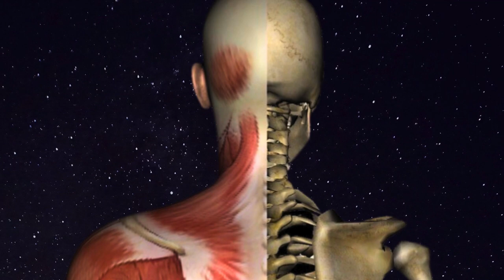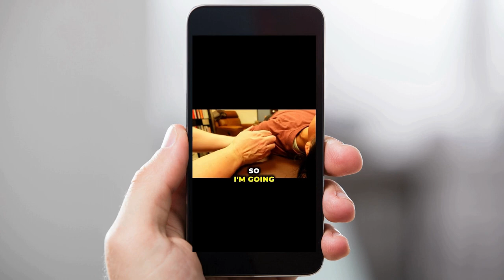Are Your Traps Tight? This Counterintuitive Approach Will Get Rid of Knots In Your Neck and Shoulder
Stretches for your traps and deep tissue massage that releases the knots between your neck and shoulders allow for short-term results. | Related article In this video, I demonstrate a massage technique for the upper fibers of the trapezius muscle. If you share this approach with your massage therapist, you'll experience relief that lasts longer than twenty-four hours. The key is to address the muscle attachments between your neck and shoulder with a transverse friction massage technique.

- How to address the origin and insertion of the upper trapezius muscle with a transverse friction massage technique.

// Chapters

00:00 What your upper trap looks like.
00:11 My years of experience as a massage therapist and kinesiology teacher.
00:30 Don't assume your traps are tight. Instead, have a professional confirm whether the upper fibers of your trap are tight or underperforming.
00:44 Stretching and deep tissue massage techniques that focus on a trapezius muscle that's not tight only allow for short-term relief.
01:01 The source of pain and tightness in your upper traps is often due to the muscle between your neck and shoulder not functioning to the best of its ability. That's why stretching and deep tissue massage designed to release your upper traps only allow for short-term relief.
01:35 How I address the upper trapezius in this video gets to the root cause of pain and muscle tightness.
02:08 Take this content to your massage therapist, and ask them to avoid stretching and massage techniques designed to release the upper trapezius. And instead, follow along with what I demonstrate in this video.
02:45 How your massage therapist could address your upper traps for longer-lasting results.
02:53 How and where to apply the transverse friction massage technique to the cranial attachment of the upper trapezius and the nuchal ligament.
04:14 How to apply transverse friction massage to the nuchal ligament to address the cervical attachments of the upper trap.
06:00 How to apply transverse friction massage for the scapula attachments of the upper trap. (Shown on a lifesize skeleton.)
06:49 Holding the arm and compressing the upper trapezius attachments into the scapula's spine.
09:00 How to address the clavicular attachment of the upper trap. (Shown on a lifesize skeleton.)
09:33 Addressing the clavicular attachment of the upper trap.
10:19 How to position the arm, scapula, and clavicle for more depth and specificity when applying transverse friction for the proximal attachments of the upper trapezius.

// About Engaging Muscles

Hey! My name is Rick Merriam. I have held a license to practice massage therapy for over 29 years. I'm also the owner of Engaging Muscles Massage.

To get an alert when I post a new video, click on the bell icon. On a laptop, the bell icon is located in the upper right-hand corner of your screen.

// MY EQUIPMENT

Massage Table
Lifesize Cervical Spine
Lifesize Skeleton
Disarticulated Skeleton

Engaging Muscles Massage
Address: 12700 Hillcrest Rd, Ste 125 # 143, Dallas, TX 75230, United States